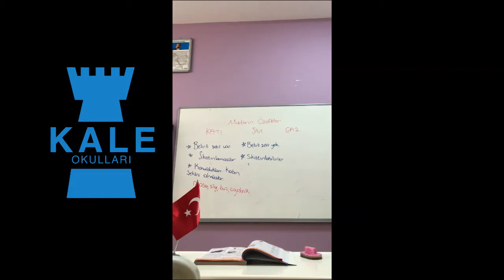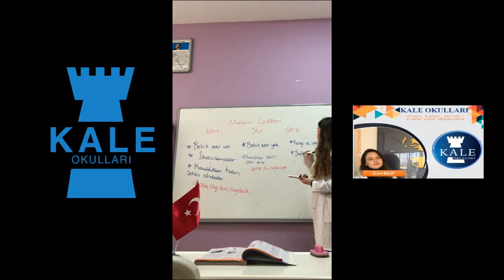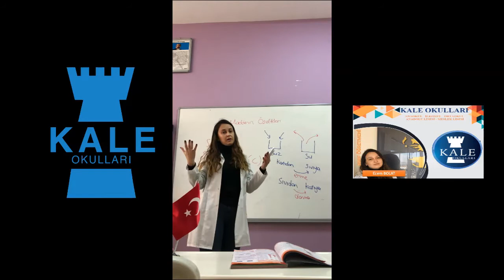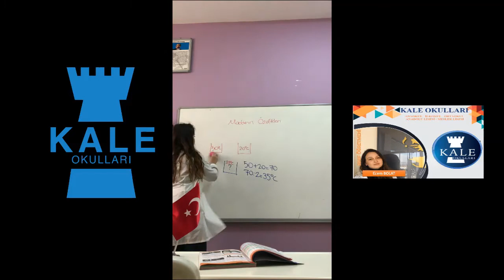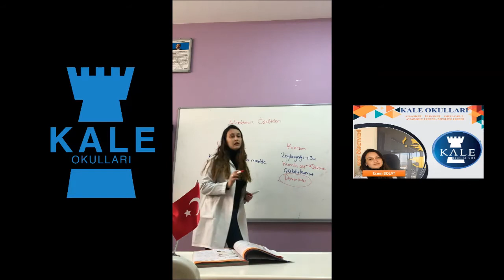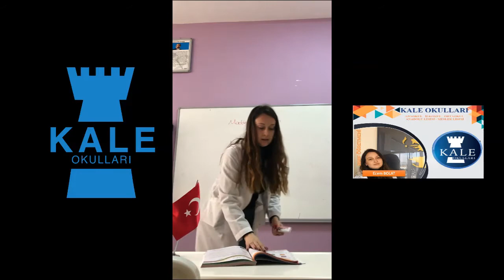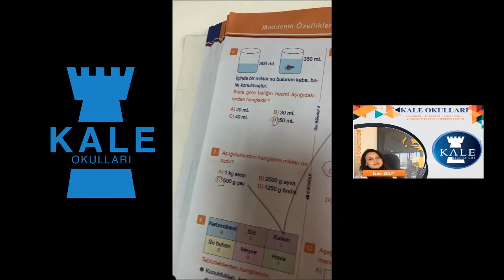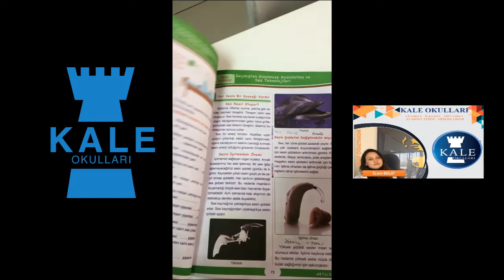4. Sınıf Fen Bilimleri Ders 1 (1. Hafta)